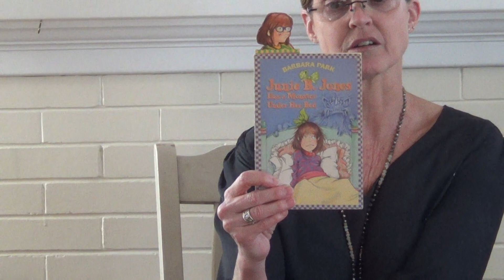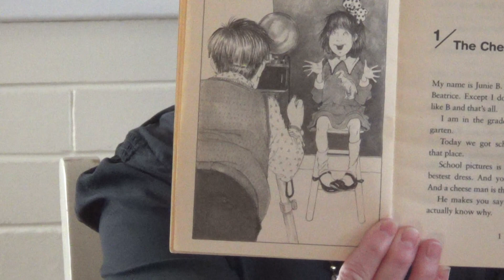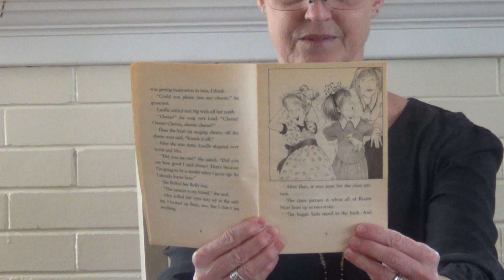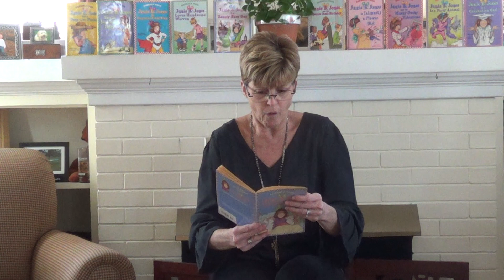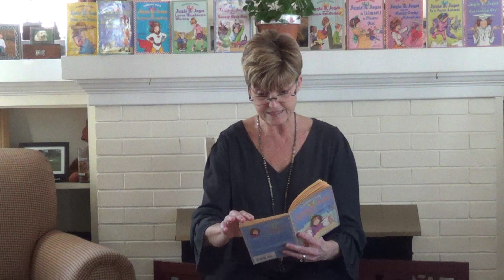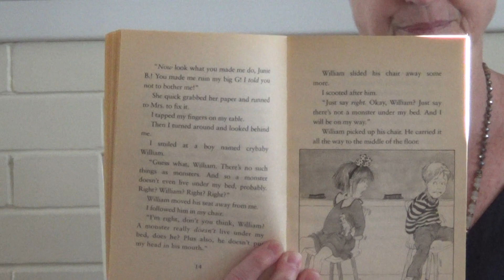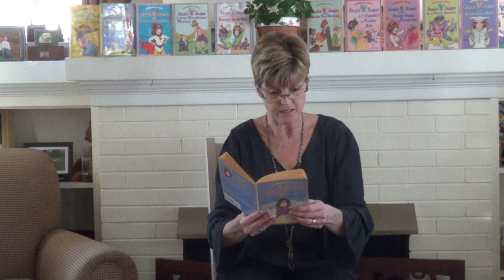Junie B. Jones Has a Monster Under Her Bed: Chapters 1 and 2.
In chapter 1 and 2 Junie B. finds out that monsters might be real!